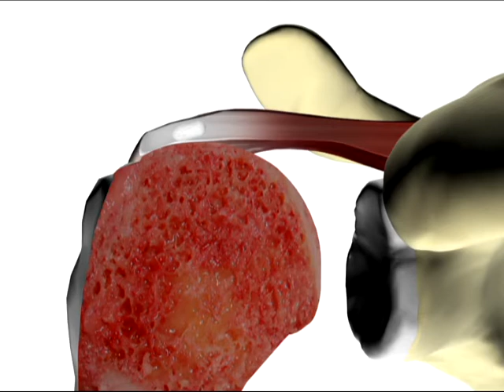The Painful Stage of Shoulder Calcific Tendinitis: A Tough Journey 어깨 석회건염의 고통스러운 단계: 힘든 여정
Calcific tendinitis of the shoulder is a condition in which calcium deposits form in the rotator cuff tendons. The rotator cuff is a group of muscles and tendons that help to stabilize the shoulder joint.

The calcific tendinitis of the shoulder goes through three stages:

Pre-calcific stage: This is the earliest stage of the condition. There is no calcium deposit yet, but there is inflammation and pain in the rotator cuff tendon.
Calcific stage: This is the middle stage of the condition. A calcium deposit forms in the rotator cuff tendon. This can cause pain, stiffness, and decreased range of motion in the shoulder.
Post-calcific stage: This is the final stage of the condition. The calcium deposit is eventually dissolved and replaced by healthy tissue. This stage is usually painless.

어깨 석회성 건염은 회전근개 힘줄에 칼슘이 침착되는 질환입니다. 회전근개는 어깨 관절을 안정시키는 역할을 하는 근육과 힘줄의 집합체입니다.

이 질환은 세 가지 단계를 거치게 됩니다:

1. 전석회 단계: 이 초기 단계에서는 아직 칼슘 침착이 일어나지 않았지만, 회전근개 힘줄에 염증이 생기고 통증이 발생할 수 있습니다.

2. 석회 단계: 중간 단계로, 이때 회전근개 힘줄에 칼슘 침착이 형성됩니다. 이로 인해 통증, 어깨의 뻣뻣함, 그리고 운동 범위 감소가 나타납니다.

3. 후석회 단계: 마지막 단계로, 칼슘 침착이 점차 녹아내리고 건강한 조직으로 대체됩니다. 이 단계에서는 통증이 거의 없거나 전혀 없을 수 있습니다.

고통스러운 단계는 주로 중간 단계에 해당하며, 이 시기에는 통증이 매우 심할 수 있으며 어깨의 움직임이 제한됩니다.